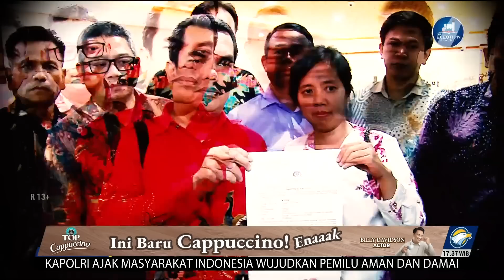3 Juli, Bareskrim Polri akan Periksa Panji Gumilang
MetroTV, Pimpinan Pondok Pesantren Al-Zaytun Panji Gumilang akan dipanggil Bareskrim Polri untuk diperiksa sebagai terlapor kasus dugaan penistaan agama senin depan. jabarnya bareskrim polri Komjen Pol Agus Andrianto mengungkapkan penentuan kasus panji gumilang kanjut atau tidak dilakukan setelah gelar perkara.